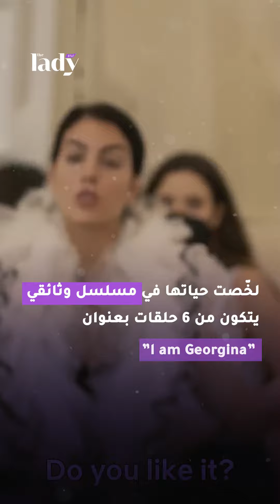بين الأزياء والتجميل زوجات لاعبي الكرة ينشئن البيزنس الخاص بهن